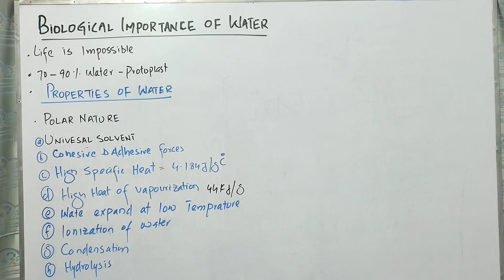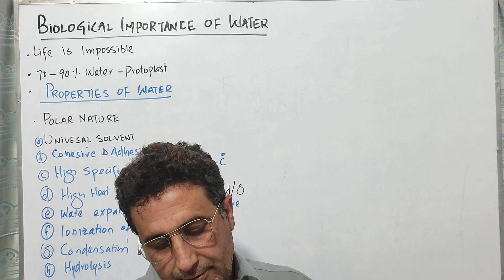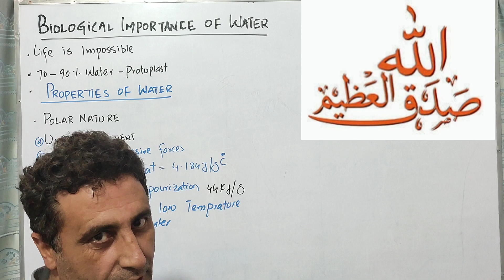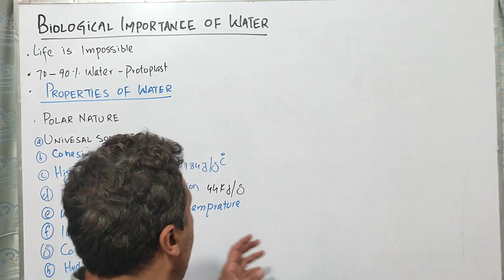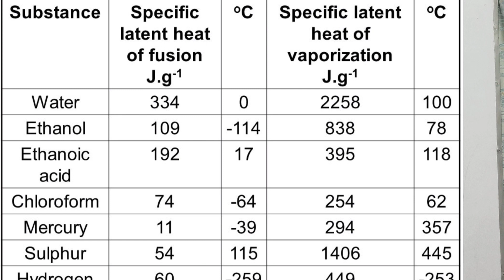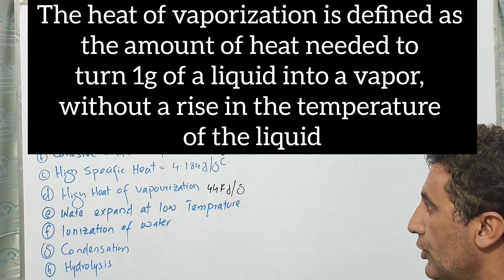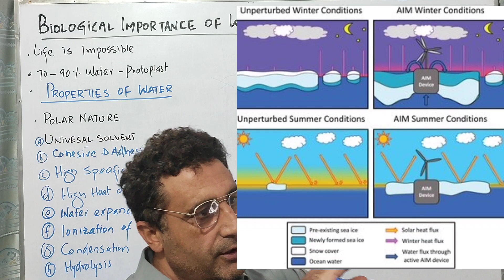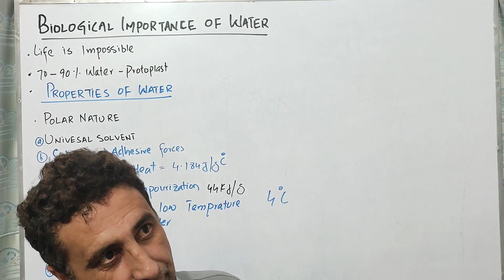Class 11 chapter two Biological importance of water